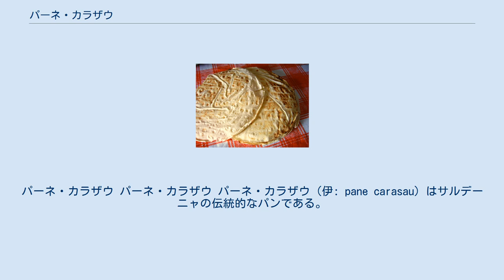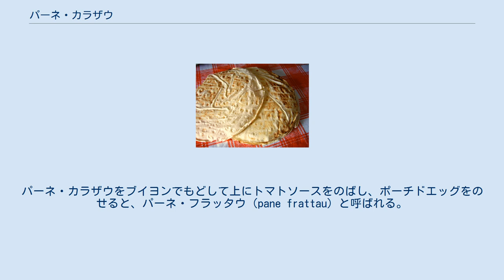パーネ・カラザウ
パーネ・カラザウ パーネ・カラザウ パーネ・カラザウ（伊: pane carasau）はサルデーニャの伝統的なパンである。
別名をカルタ・ダ・ムジカ（carta da musica、「楽譜」の意）という。
 パーネ・カラザウは、通常、直径50cm程度で半円状で薄い。
 パン生地をごく薄い円形にのばして焼くと、大きいピタのような、中が空洞になった平たいパンができる。
それを横二つに切って、再度焼く。
パーネ・カラザウは乾いた状態なら最大1年保存できる。
 パーネ・カラザウの歴史はとても古く、数ヶ月家を離れて放牧場で働く羊飼いによって作り出された。
 パーネ・カラザウはそのままか、水、ワイン、またはソースでしめらせ、やわらかくして食べる。
 羊飼いはパーネ・カラザウを皿のようにしておかずをのせて食べることもある。
乾いたパーネ・カラザウは砕いてパスタや米のようにスープに入れて煮たり、マッツァー粉のように粉にして、小麦粉の代用とすることもできる。
砕いたパーネ・カラザウを油で揚げて、塩味や甘いフリッターを作ることもある。
最近では、オリーブ・オイルと塩を少量ふりかけてオーブンで焼いた、ブルスケッタのような食べ方に人気が出ている。
パーネ・カラザウをブイヨンでもどして上にトマトソースをのばし、ポーチドエッグをのせると、パーネ・フラッタウ（pane frattau）と呼ばれる。
果物やホイップクリーム、蜂蜜をかけてデザートとして食べることもある。